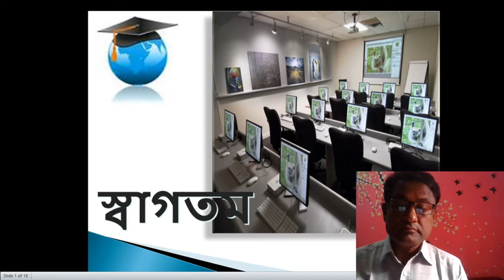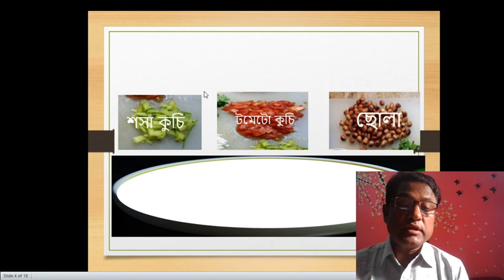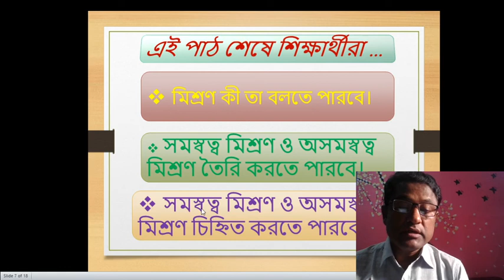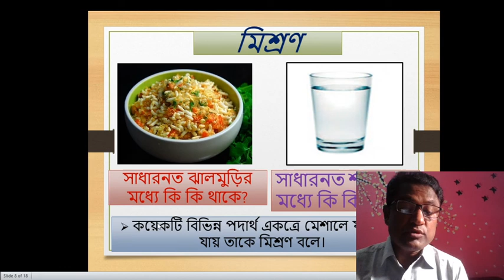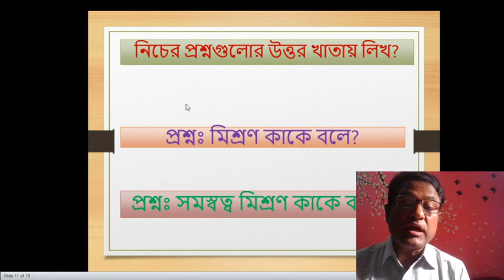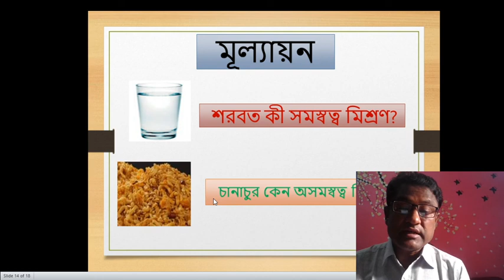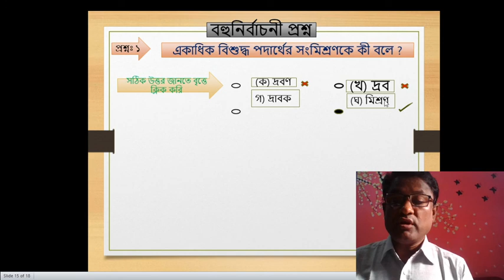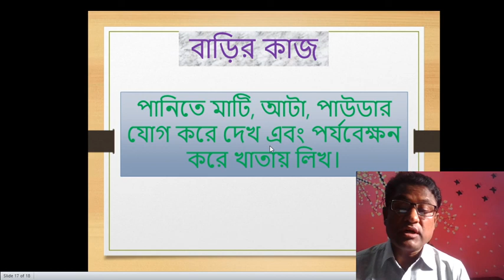৬ষ্ঠ শ্রেণি, বিষয়- বিজ্ঞান আলোচ্য বিষয় - মিশ্রণ ও দ্রবণ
মিশ্রণ কী তা বলতে পারবে।
   সমস্বত্ব মিশ্রণ ও অসমস্বত্ব মিশ্রণ তৈরি করতে পারবে।
সমস্বত্ব মিশ্রণ ও অসমস্বত্ব মিশ্রণ চিহ্নিত করতে পারবে।